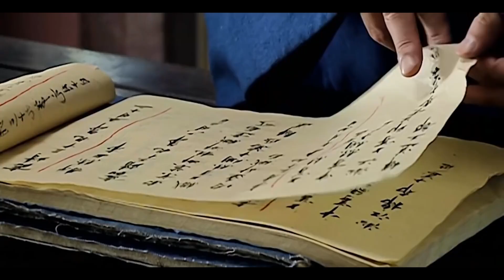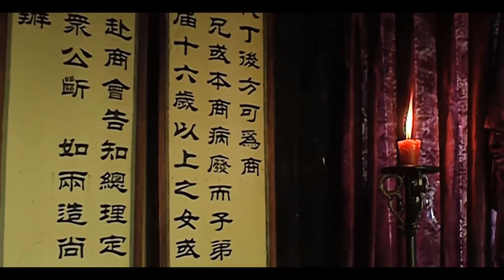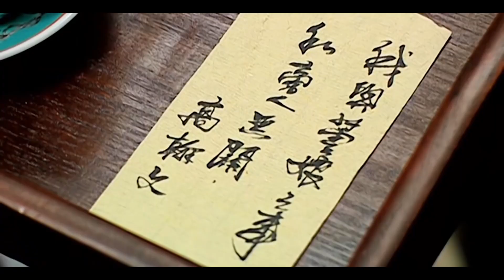【2023最新电视剧】FULL【大明帝国EP08】速看明朝那些事！大明帝国的崛起和衰落！Ming Dynasty | 陈宝国 成毅 段奕宏 倪大红 （历史/权谋）